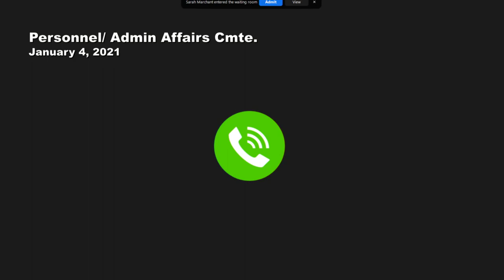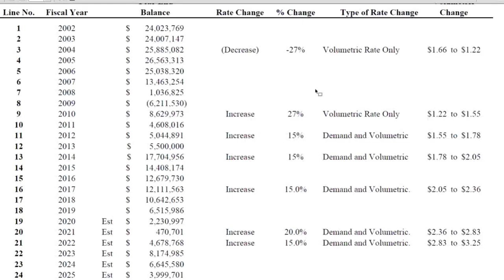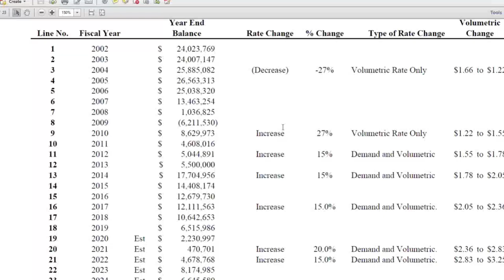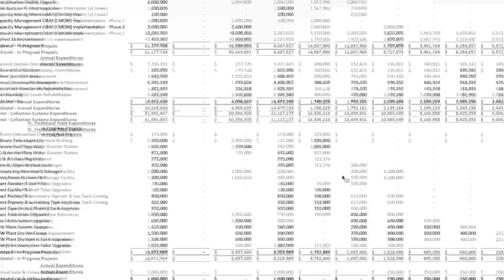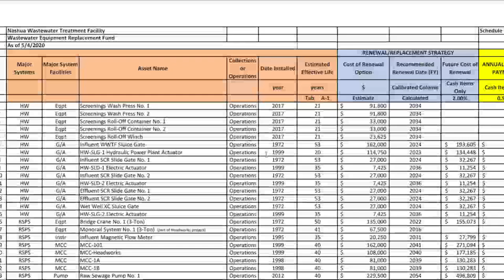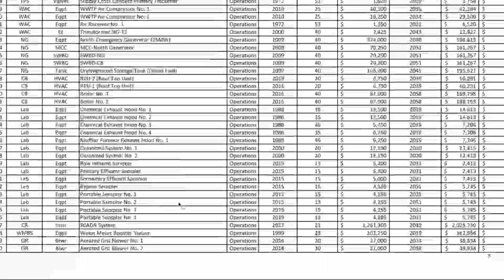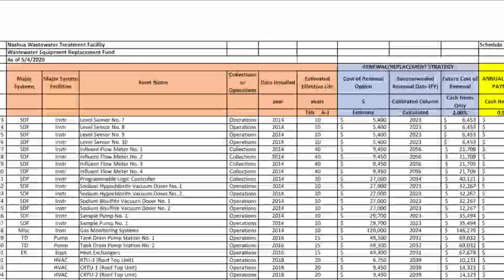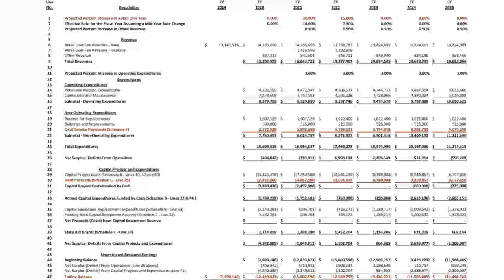GOV Personnel Admin Affairs 1 4 2021